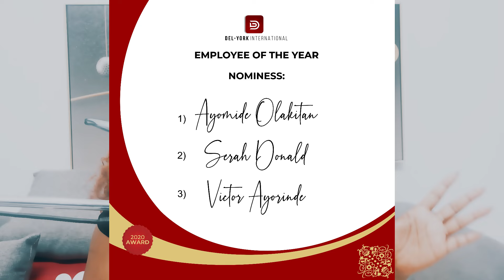Your FEAR OF BEING SEEN is holding you back | I Overcame SELF SABOTAGE and CHANGED MY LIFE!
Are you struggling with the fear of being seen? Is self-sabotage keeping you from achieving your goals? In this video, I share my personal journey of overcoming these challenges and how I transformed my life. Discover the strategies that helped me break free from the limitations of self-doubt and start living authentically and fearlessly.

📢 Join the conversation: Have you experienced the fear of being seen? How have you dealt with self-sabotage? Share your stories in the comments below.